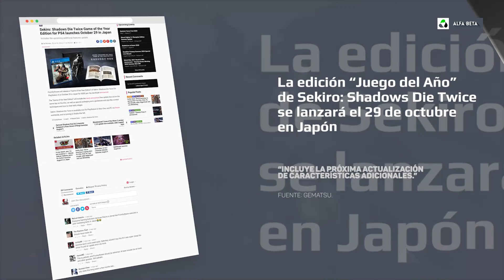ANUNCIADA la EDICIÓN GOTY de Sekiro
➡️Texto original: Nacho Pena